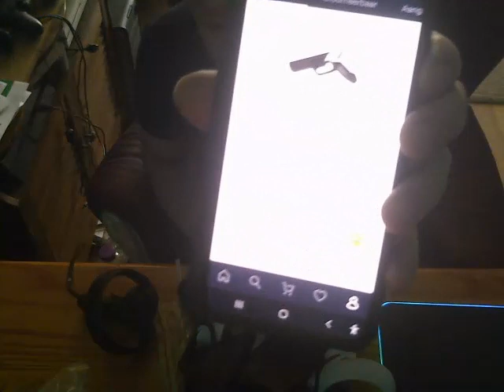pistols for my quest 2